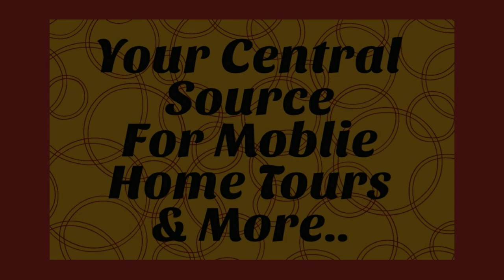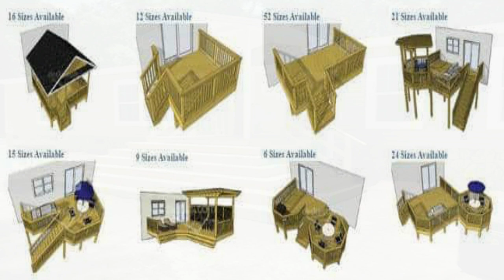MANUFRACTURED HOME DECKS & PORCHES SIDESHOW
Hello everyone. Welcome to this video. Today I want to present you all a sideshow of mobile. Manufactured home Decks & Porch styles.
We all love outdoor space so I just want to give everyone an idea of what kind of future outdoor space you could have.
The website links to these pictures will be down below⬇⬇. For all you returning Family  & New Family. THANK you all so much for WATCHING!😉